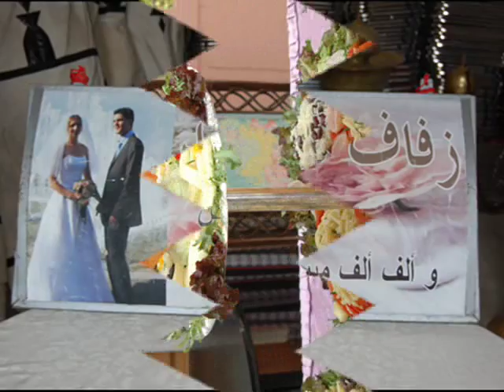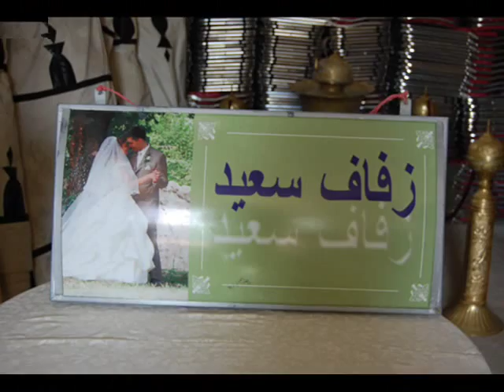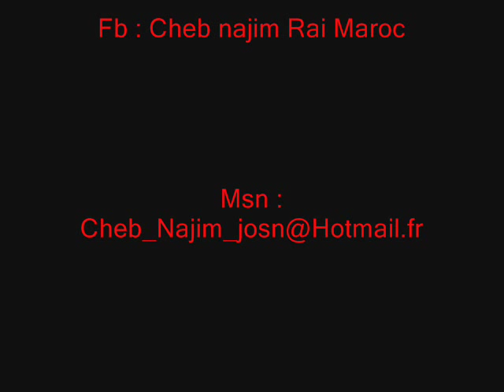Traiteur ( Cheb Najim ) Tanger ( ممون الحفلات ( الشاب نجيم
اضغط على جيم و شكراً
شاب نجيم راي طنجة
Ness featuring don bigg official track 2011 rap officiel page youness music r&b hobi lik kanabghik Chaht Man Feat Koun t3erfi ch7alHD Teaser.mov Tamer Hosny Ft. Kareem Mohsen Mabansash تامر حسني & كريم محسن مبنساش 2011 Attack of the laughs Mounim Justin Bieber on a show Wasline - Interview by Hatim Taif 2011 Mr Khalid rai rap fez city clan rofix 2011 erore kanfkar fik colonel mafia-c 7akmin Fez city Clan Penpower NG-Crew Shabka Mobydick Aminoffice Anarchy ZWM Khansa Steph Ragga Man Kachela loubna NOREs Mcs 9mm Shrou3a d RAP Bigg Siouf Lblad MC THE 2AS Masta flow Prosodika Hel Lmkan Chaht man mounim Douzi Kaniclan Awah Essofy Tisaline Zanka Flow Bigg Al Khaser Faat-Crew Gamehdi Fnair Casa-Crew H-Kayn keniclan Syndicat Nas El Ghiwan Natasha Atlas Abdelaziz Stati Jil Jilala Lmchaheb Laila Ghoufran Mohamad Rwisha Latifa Raefat Mohamad El Asri Touhour Saida Fikri Hamid Bouchnak Bahija Idriss Idder Asmae Lmnuwer Ibrahim EL Alami Ahmad EL Bidawi Bajedoub abdessadek shekara Rajae Belmlih cheb Kader Sheb Lghorba Fodel Lmaati Benkacem abdelahdi belkhayat Abdou Shrif Aziza Jalal Naima Samih Mohamed Fouteh Mohamed Lhiyani Bigg maroc Bigg Khalini m3aakAbdessadek Chekara Abdel Moula Chakir Nass El Ghiwan Abdelhadi Belkhayat Abdelwahab doukali Nadia Ayoub Hasna yani brown jeunesse tangeroise yaNi lollipop remix Version arAbe feat lil wayne dédicasse mona roukach pour... Nmiramen5 Mr Khalid - Nensak best track romance mr khalid 2011 mr oka snoper ziko naghma erore rap tanjawi madi Koun t3erfi Ch7al Rai'n'b rap marocain tanjawi tanger maroc morocco marruecos cheb rayan star academy maghreb douzi mohamed lamine sawt el atlas mariage maroc reggada danse chant chaabi cha3bi rai ray arabic music algerie algeria belgique bruxelles rai'n'b fever 3 dj kim cheb khaled rachid taha faudel amr diab samo zein cheb aziz tamer hosni hosny jalal el hamdaoui raï chaabi pop arabic bollywood tanger tanja reggea oujda casablanca fnaire hkayne tanja tetouan raba Mcs 9mm Shrou3a d'RAP Bigg Siouf Lblad MC THE 2AS Masta flow Prosodika Hel Lmkan Chaht-man Douzi Kaniclan Awah Essofy Tisaline Zanka Flow Bigg Al Khaser Faat-Crew Gamehdi Fnair Casa-Crew H-Kayene keniclan Syndicat Nas El Ghiwan Natasha Atlas Abdelaziz Stati Jil Jilala Lmshaheb Laila Ghoufran Mohamad Rwisha Latifa Raefat Mohamad El Asri Touhour Saida Fikri Hamid Boushnak Bahija Idriss Idder Asmae Lmnuwer Ibrahim EL Alami Ahmad EL Bidawi Bajedoub abdessadek shekara Rajae Belmlih Sheb Kader Sheb Fodel Lmaati Benkacem abdelahdi belkhayat Abdou Shrif Aziza Jalal Naima Samih Mohamed Fouteh Mohamed Lhiyani Bigg maroc Bigg Adil el miloudi Abdessadek Chekara Abdel Moula Chakir Nass El Ghiwan Abdelhadi Belkhayat Abdelwahab doukali Nadia Ayoub Hasna yani brown jeunesse tangeroise yaNi lollipop remix Version arAbe feat lil wayne dédicasse mona roukach pour... Nmiramen5 Mr Khalid - Nensak Rai Slow R&b Said moskir 2010 titanic 3 wael jasar cheb hasni tamer hosni nabila man ana libghit men 8albi ghiwan khanssa casa crew koora fnayer maroc vs tanzanya romantic topstar super star star acadimy 2m 2011 zik hit radio new wama clip itamen mohanad nour gharamiyat monawa3at mosi9a mp3 mama don bigg mr ziko 3omri lik Mr Snoper M3aKi ahmed soultan yalah douzi feat dont'stop Erore jwana Aminux rej3i Malik mohamed 6 les rois de r&b Wasline cheb mami مصر تونسchehal nbghik yali ghebti ziko lfra9 kalho na ho song tanjawa 2011 حب و فراق kanbghik lik nti walidik sa7ra sad story love houb hob habibi habiby habib erore aminux madi rofix darba 2011 m3aki Casa Crew
Bigg H-kayne 2011 Ahmed Soultan2011 Fnaire2011 Fez City Clan 2011 Hoba Hoba Spirit 2011

CLIP 2011 Casablanca * Rabat * Tanger * Fes * Marrakech * Agadir * Kenitra * Meknes * Mohammedia * Sale * Beni mellal * Oujda * Safi * El jadida * Larache * Tetouan * Settat * Khouribga * Nador * Taza * Berrechid * Skhirat * Ouarzazate * Berkane * Khenifra * Sidi kacem * Sidi slimane * Essaouira * Laayoune * Sefrou * Khemisset * Ifrane * Al hoceima * Tiznit * Erfoud * Asilah * Errachidia * Taroudant * Tiflet * Ksar El Kbir * Ben slimane * Azrou * Azemmour * Had soualem * Chefchaouen *
Koun t3erfi Ch7al Mounim 2013
rap fnideq
Me7roum Tamaris * Mounim - Hayran - 2011 fnideq Dar bouazza findeq 2011 fnideq 2010 los valientes dady yankee cheb bilal Mounimbilal musica justem bebers tamer hosny maroc maruecos akon los mejores rap-fnideq mounim rap-tetouanrap-tanger rap visca rap visca-par Mankhaliik darba tukuiomr
Catégorie
People et blogs
Licence
Licence YouTube standard
Moins